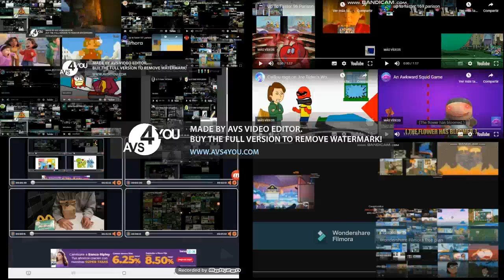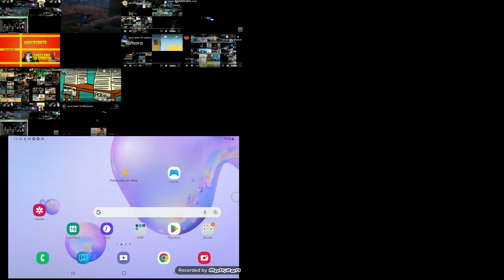up to faster bit parison